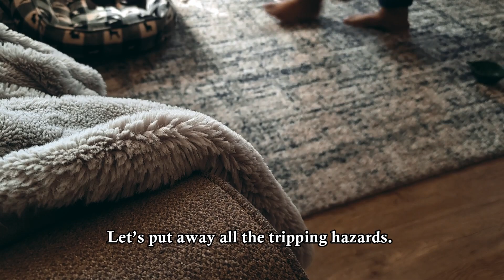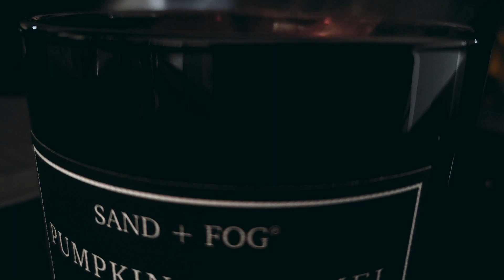SUNDAY RESET✨| CLEANING MOTIVATION| WHOLE HOUSE CLEAN WITH ME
Welcome to my Sunday Reset! In this cleaning motivation video, join me as I tackle a whole house cleaning! Get ready to be inspired and motivated as we deep clean, declutter, and organize every corner of our home.
Let's get started on this refreshing cleaning journey together! ✨🌿